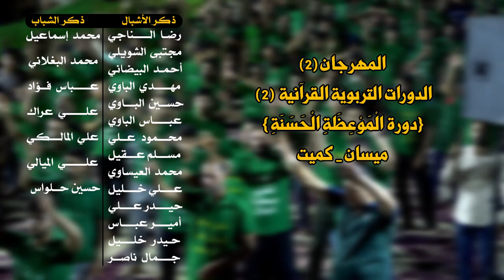(عصر القبورية )راب مهدوي || قائمنا || رضا المحمداوي | محمود الأسدي| منتظر الشويلي